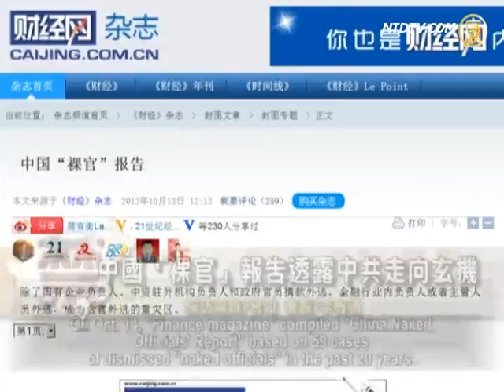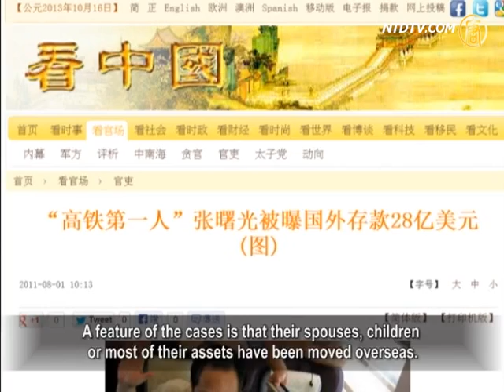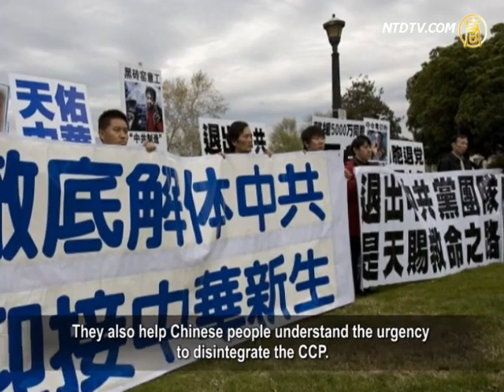China's "Naked Officials" Report Reveals Chinese Communist Party's Future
In recent years, Chinese Communist Party (CCP) officials
have had serious corruption issues.
The concept of "naked officials" is prevalent, with huge
amounts of money involved in corruption.
Recently, CCP media's report on "naked officials"
revealed the tip of the iceberg of this situation.
Let's take a look at how "naked officials" reflect the
status and trend of the CCP society.

On Oct. 14, "Finance magazine" compiled "China Naked
Officials' Report" based on 59 cases of dismissed "naked
officials" in the past 20 years.

The amount of corruption involved in the 59 cases reached
billions of yuan.

Then how many corrupt Chinese officials fall into the
category of "naked officials?"
The report mentions that the number of "naked officials"
is a mystery.

Recently a series of large corruption cases came to trial,
such as former Chongqing Party Secretary Bo Xilai's case
and former Ministry of Railways deputy chief engineer
Zhang Shuguang's case.
A feature of the cases is that their spouses, children
or most of their assets have been moved overseas.
The officials are "naked officials" in China.

US University of South Carolina Aiken School of Business
Professor Xie Tian: "The report about naked officials and
corrupt officials is true. These people might be a step away.

We know that a large number of "naked officials" who send
their families overseas must have sufficient funds.
CCP officials' normal wages are insufficient to support this."

The internet site of the CCP Ministry of Supervision indicates
as many as 54 corruption cases were investigated in 2013 since
the 18th Congress.

The research data from Chinese Academy of Social Sciences
in 2011 showed that since the mid-1990s, 18,000 various
corruption officials including "naked officials"
escaped overseas, carrying up to 800 billion yuan.

US City University of New York political science professor
Xia Ming believes the CCP system provides opportunities
for "naked officials" who quickly collect wealth through power.

Xia Ming: "However this system is highly uncertain.

These two factors together lead to officials being able to
quickly collect money and transfer wealth to overseas.
The best way to transfer wealth is by sending their family
overseas, so that they can collaborate in and out of China.
This way they also buy a pass for themselves
when they need to withdraw and leave."

The 59 "naked officials" selected by "Finance magazine"
include high-level executives of state-owned enterprises,
as well as high-level officials and powerful local cadres.

The finance sector accounted for 24%. CCP officials
account for 34%.
The rest are mostly state-owned enterprise personnel
of other industries, such as telecoms, tobacco, petroleum,
securities, transportation, tourism, clothing and so on.

Xia Ming believes that the financial sector, state-owned
enterprises and government basically belong to one category
in China, which can be referred to as "power economics."

Xia Ming: "Government officials have lots of power
to collect money.
State-owned enterprises are also controlled by the CCP.

China's financial sector including all national banks,
large financial institutions are state monopoly enterprises."

Xia Ming thinks the "naked officials" phenomenon is
from top to bottom, a phenomenon that cannot be stopped.

Xia Ming: "If the top CCP leaders have no confidence in the
development of China, and they do everything possible to
send their most valuable assets, their children, away to the most
safe place, there is no way to stop the "naked officials"."

Xie Tian believes "naked officials" show their lack of
confidence in the CCP with their actions.
They also help Chinese people understand the urgency
to disintegrate the CCP.

Xie Tian: " These officials voted no-confidence toward
the CCP. They have no confidence to the CCP regime.
They have arranged a way to withdraw.

This might be a good thing to the disintegration of the
CCP, and to Chinese peoples' path toward freedom."

Xie Tian said when there are more and more "naked officials"
among the CCP, people would know the high-level CCP
members have already started to abandon the sinking ship.